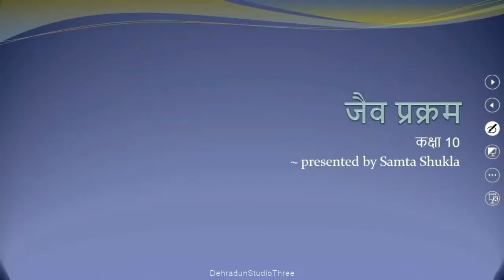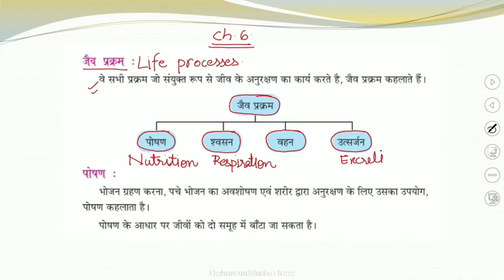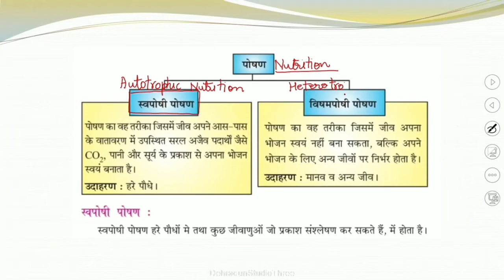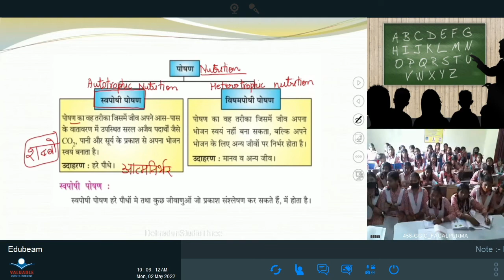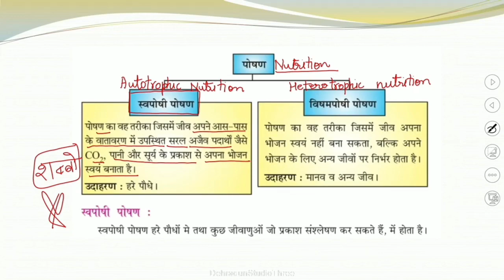कक्षा: 10, विषय: विज्ञान, भाग: 07 (02.05.2022) आईसीटी वर्चुअल क्लास रूम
02052022_09.35am to 10.10am_Science_Life Process_Mrs. Samta Shukla_X_Part 3